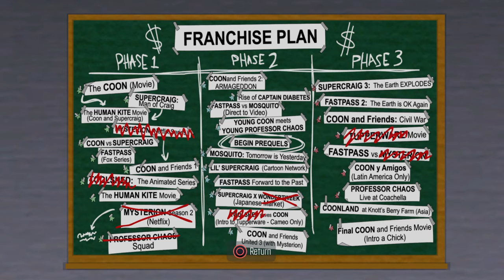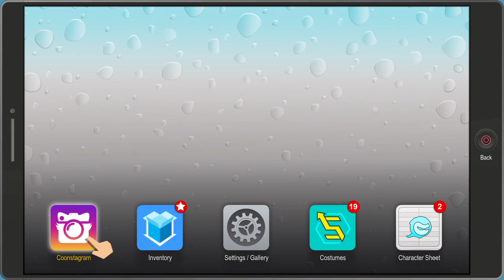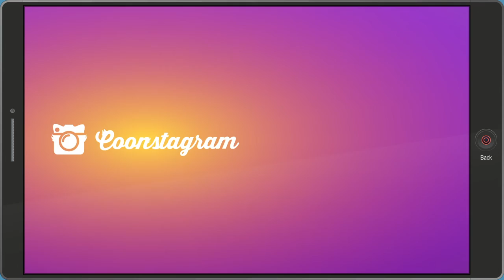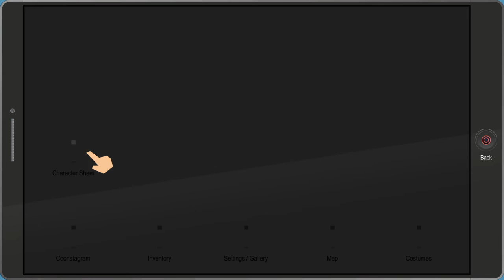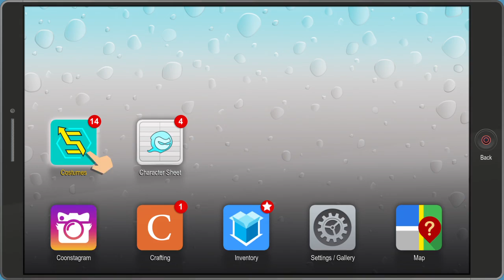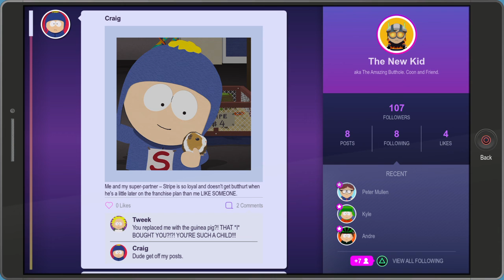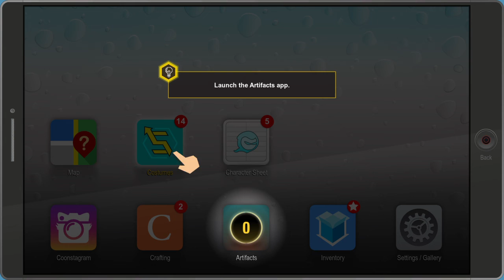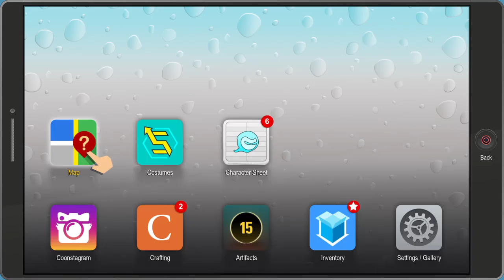South Park: The Fractured But Whole trial part 2 (End)